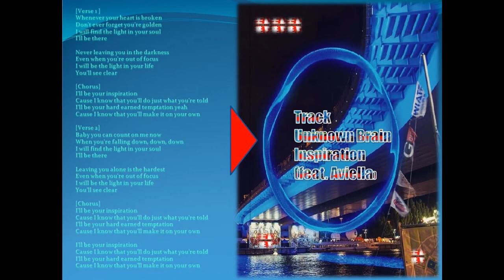feat Aviella Unknown Brain - Inspiration with Lyrics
Lyrics :

[Verse 1 ]
Whenever your heart is broken
Don't ever forget you're golden
I will find the light in your soul

Never leaving you in the darkness
Even when you're out of focus
I will be the light in your life
You'll see clear

[Chorus]
I'll be your inspiration
Cause I know that you'll do just what you're told
I'll be your hard earned temptation yeah
Cause I know that you'll make it on your own

[Verse 2]
Baby you can count on me now
When you're falling down, down, down

Leaving you alone is the hardest
You'll see clear

[Chorus]
I'll be your hard earned temptation